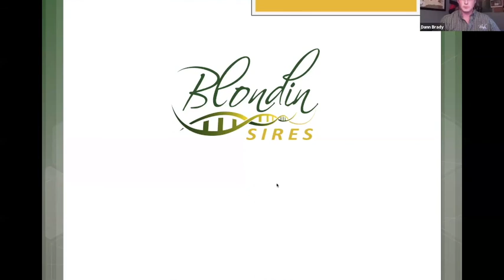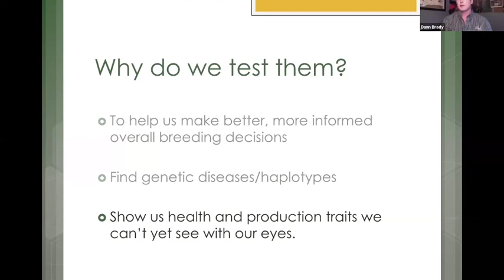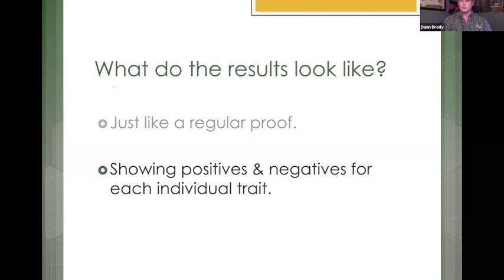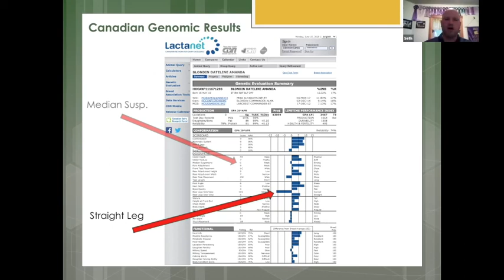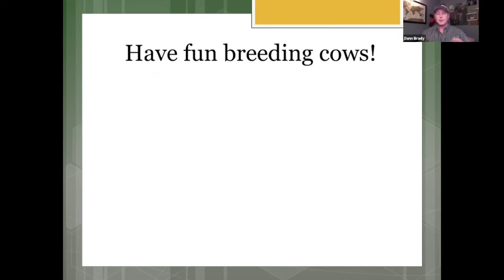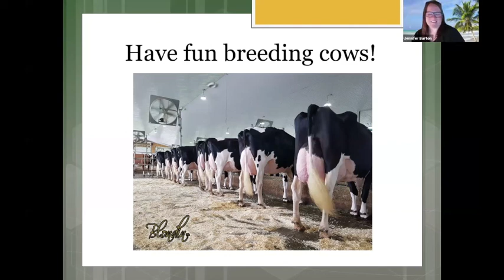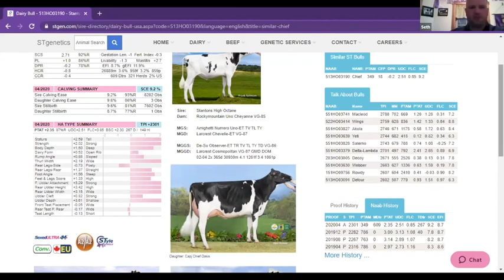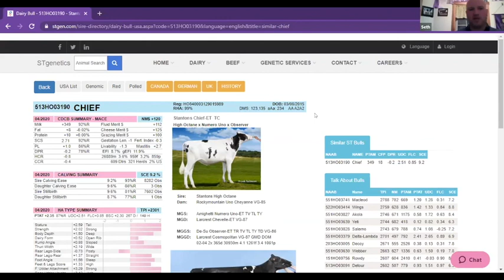4-H Dairy Science Webinar with Dann Brady and Seth Carpenter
This 4-H Dairy Science Club was joined by experts Dann Brady and Seth Carpenter to discuss all things genetics. Check it out here!